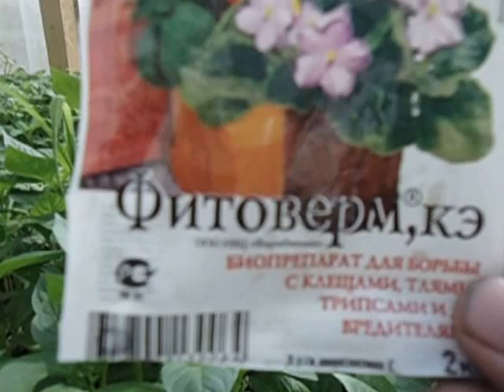ЧТО ДЕЛАТЬ, ЕСЛИ ЛИСТЬЯ РАССАДЫ КТО ТО ОБГРЫЗАЕТ Видеоурок Ольги Черновой 3 апреля